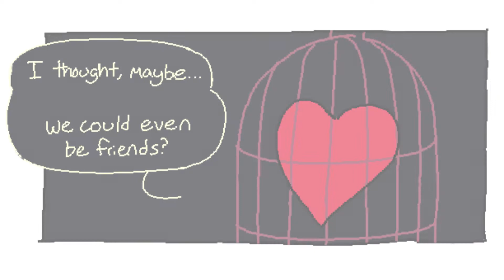An Honest Conversation | Deltarune Comic Dub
I'm trying to branch out of voicing audiobooks and corporate spots. This is the VERY FIRST comic dub I've ever made so if you can think of anything or any other comics, let me know!